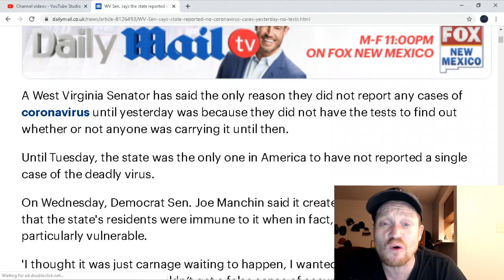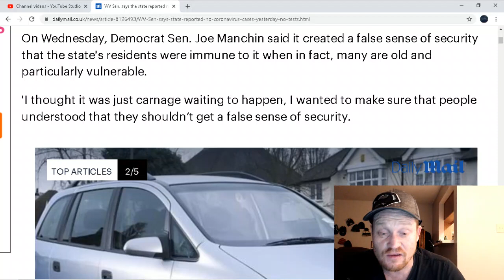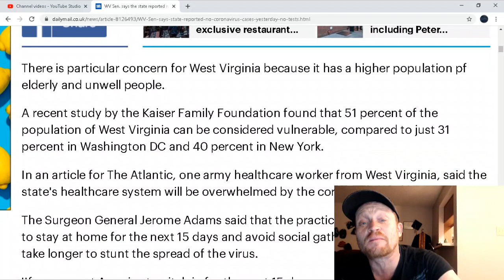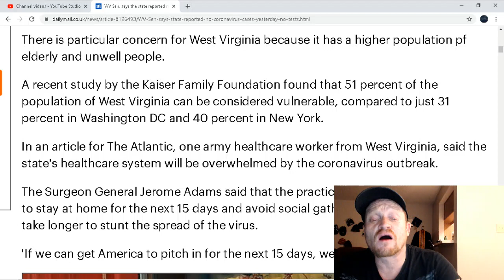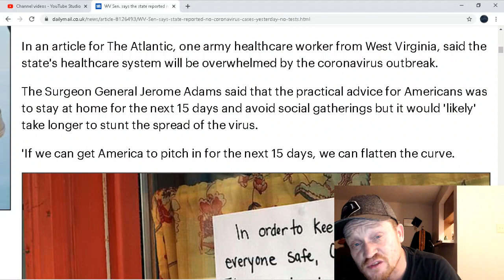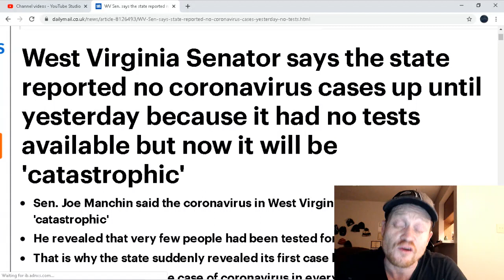West Virginia is going to get hit HARD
westvirginia .I feel for you my friends, you know the plan.